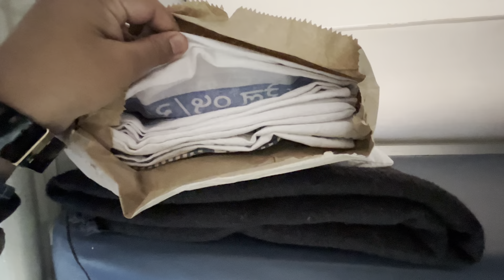Inside 2nd Ac Coach View HD in Details 2022